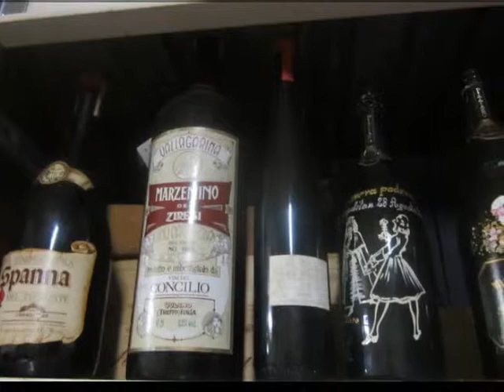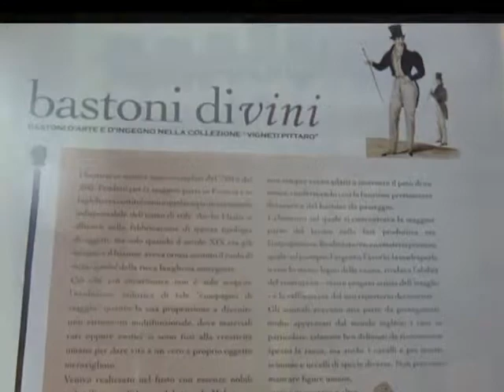Azienda Vinicola Friulana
musica e foto